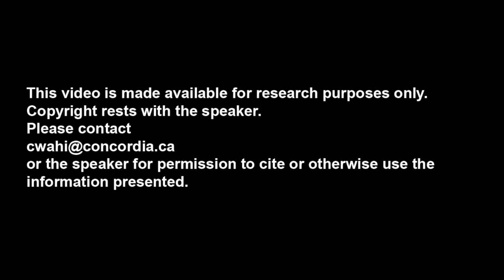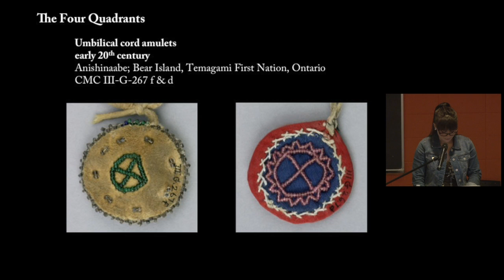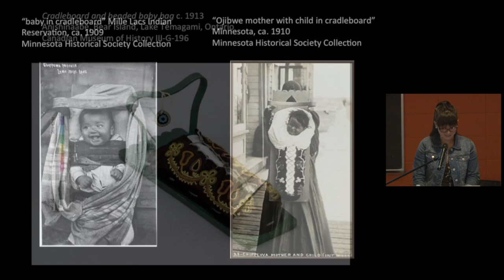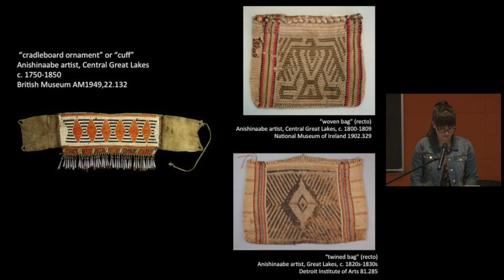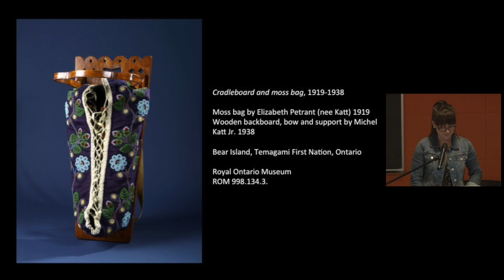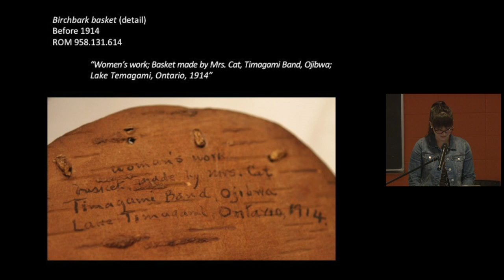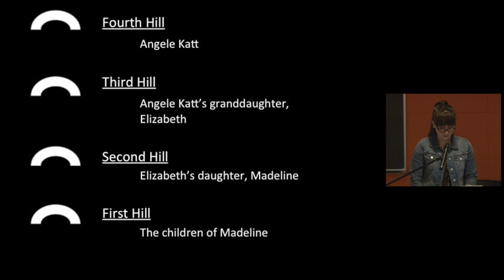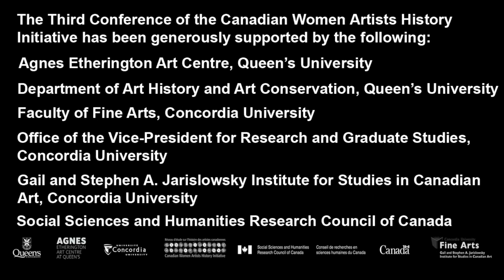Alexandra Nahwegahbow, "Representations of Generational Ties in Baby Carriers and Birchbark Baskets”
Alexandra Kahsenni:io Nahwegahbow presents the paper “From Great-Grandmothers to Great-Granddaughters: Representations of Generational Ties in Baby Carriers and Birchbark Baskets,” part of The Artist Herself: Broadening Ideas of Self-Portraiture in Canada, Third Conference of the Canadian Women Artists History Initiative, 8–9 May 2015, Queen’s University and the Agnes Etherington Art Centre, Kingston.